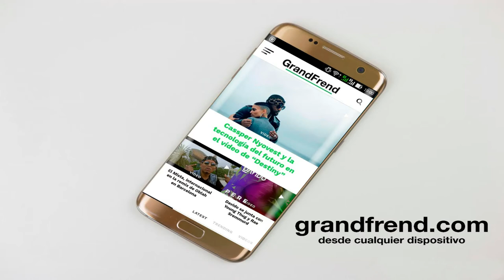El Cartel Music x ACM Ghetto - Edjing madjing wa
El Cartel Music x ACM Ghetto interpretando "Edjing madjing wa" con J. Mba con Trospit Elegant. 2020